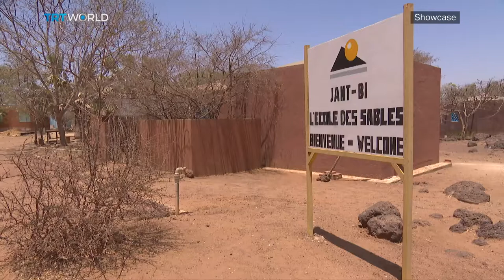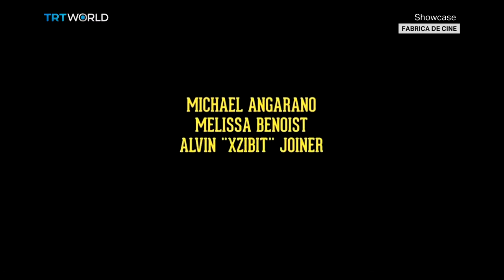Germaine Acogny, RSC’s Macbeth & Genius: Pablo Picasso | Full Episode | Showcase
In this episode of Showcase:

Senegalese dancer, Germaine Acogny: 1:06
Artistic Robots: Digital painting 7:37
Macbeth at the Royal Shakespeare Company: 9:58
Tony Awards Nominations 2018: 15:15
Netflix: Sun Dogs: 18:34
Genius: Pablo Picasso: 21:31